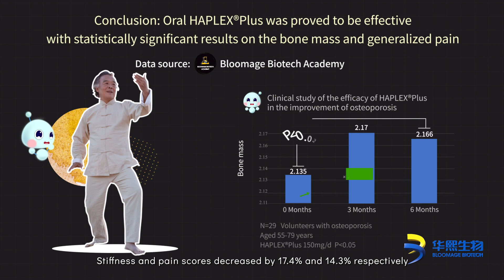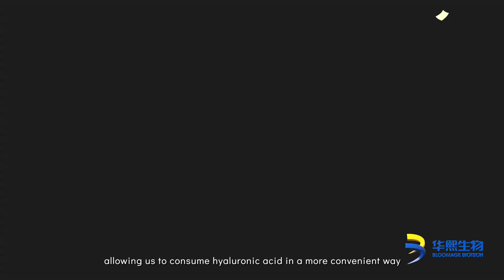The amazing life science - The hero who safeguards your health (Part 3)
Oral HAPLEXTMPlus can relieve joint pain and protect joint health for people who do physical exercise. The symptom of volunteers with knee osteoarthritis significantly improved after the treatment.